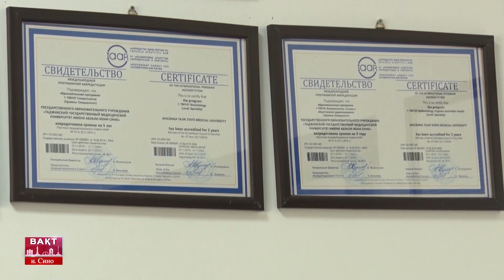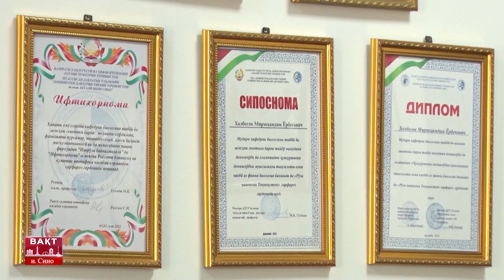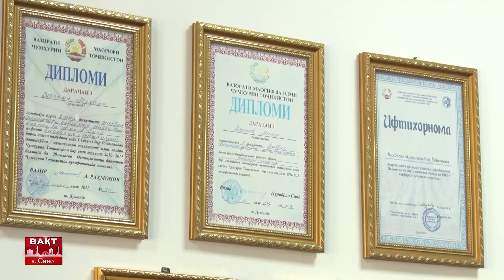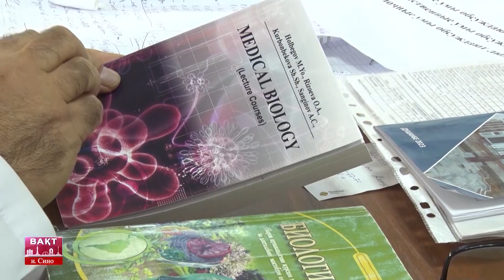Мусоҳибаи омӯзгорону донишҷӯёни ДДТТ ба номи Абуалӣ ибни Сино дар гузориши ТВ Душанбе HD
Омӯзгорону донишҷӯёни кафедраи биологияи тиббӣ бо асосҳои генетикаи Донишгоҳи давлатии тиббии Тоҷикистон ба номи Абуалӣ ибни Сино дар гузориши «Ахбор»-и ТВ Душанбе HD дар робита ба дастовардҳои кафедраи мазкур ва фаъолияти бо самари Донишгоҳ мусоҳиба анҷом доданд.